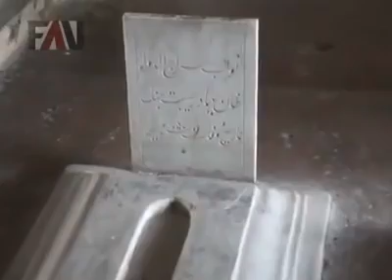নবাব সিরাজউদ্দৌলার স্মৃতি বিজড়িত স্থান গুলি দেখে অশ্রু সংবরন করা কঠিন Nobab Siraj Ud Doula